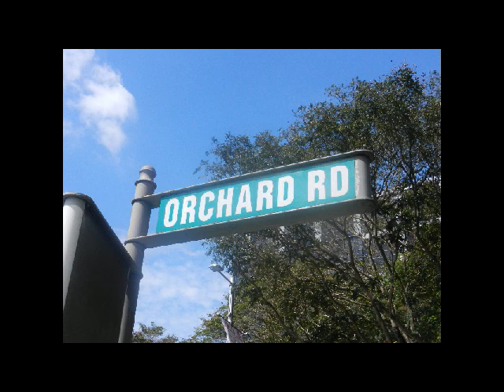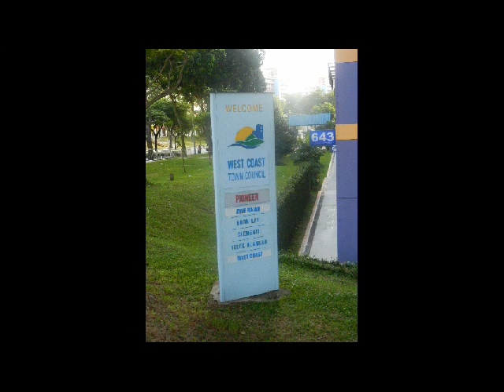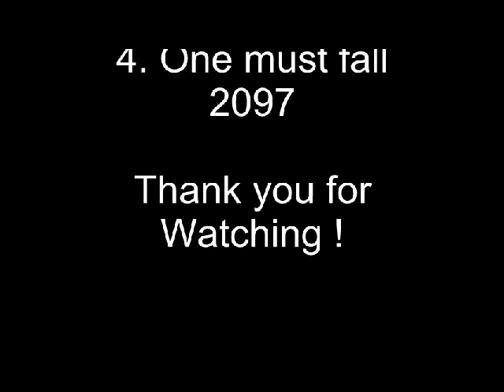My latest trip in Singapore 2012 ( Marina Bay , NUS Echelon , Shopping Places )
I think this is my 12th time in Singapore. Sorry for disappointing you guys a little bit. I did not spend my time around Sentosa or several tourism places since I am quite used to it. However, I decided to spend my time on Marina Bay a lot since there is several new building rising in the sea. Especially, the Casino in middle of the bay. I also spend my time walking around suburban area of Singapore in West around Nanyang and NUS campus as well as in the east around Kailang area.

Singapore is always the same as I know. Very organizing and moving. You could not resist the shopping street range from Orchard road down to Marina Bay for sure :)

This is video clip is fan made not associated with any of the content.

All photos used in video are taken by me.